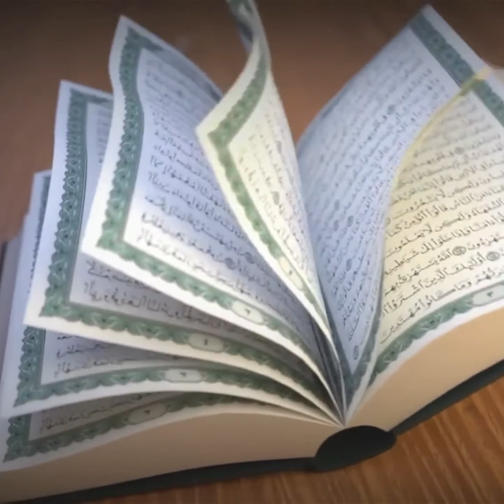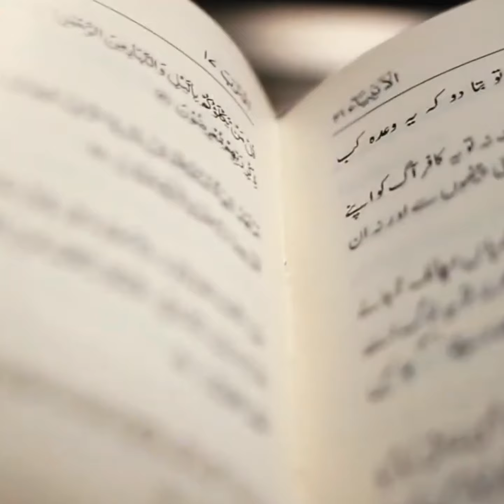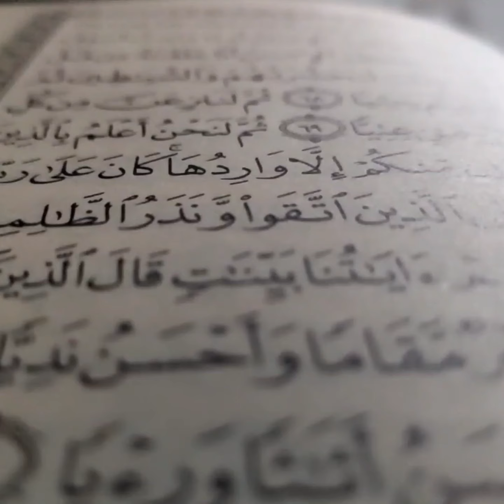জ্বিনরা কি মৃত্যু বরণ করে? পবিত্র কোরআন ও হাদিসের আলোকে জেনে নিন জ্বিনদের মৃত্যুর রহস্য।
@Sothik_poth  @সথিক_পথ